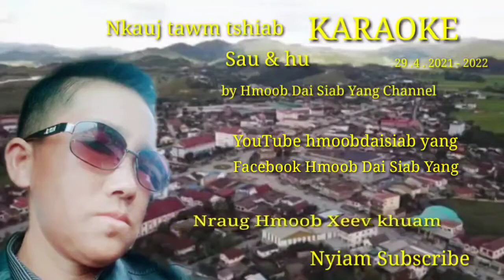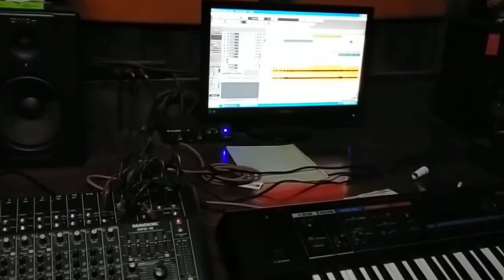Nraug Hmoob Xeev khuam - by Hmoob Dai Siab Yang Channel- 19th . July . 2021 - 2022